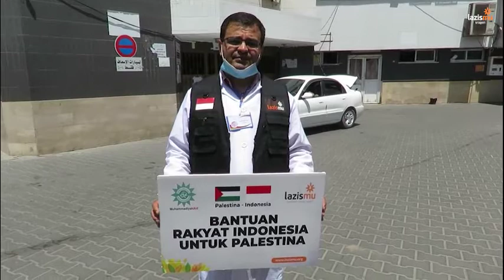Warga Palestina Bahagia!!! Bantuan Rakyat Indonesia untuk Palestina Telah Tiba.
Aktivis kesehatan Palestina di Gaza yang terdiri dari dokter dan tenaga medis mengucapkan terima kasih kepada Persyarikatan Muhammadiyah dan Lazismu yang telah menyalurkan bantuan dari rakyat Indonesia.